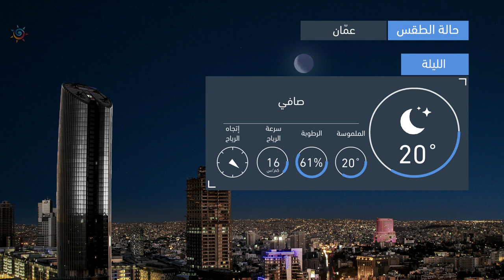طقس العرب | طقس الغد في الأردن | السبت 2020/7/11